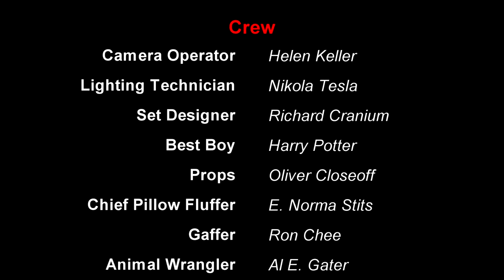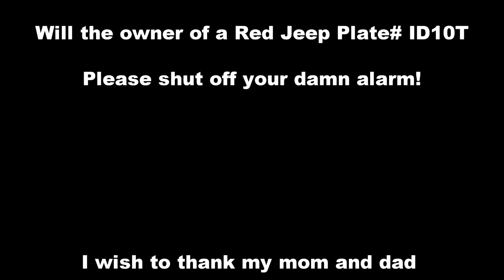Revisiting Valheim | The Road To Mistlands Ep 2 | Maypoles Are Badass?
Welcome to the series 'Revisited'. Here we are going to revisit game titles that we have played in the past and see how they have changed. Some titles are full release, others are still early access.

We are revisiting Valheim after the big Mistlands update. Starting with a fresh toon, a fresh world and lots of excitement for getting back to the world of Valheim.

This is a modded playthrough, and you can view my mod-list

and you can find a copy of my Valheim+ config file

This is the seed world we are playing on: 3fPaFpjvbk

Please don't hesitate to ask questions about the mods I'm running. I don't run "cheaty" types of mods. Just QoL type mods for more streamlined play and hopefully better viewing.

♥♥ 𝐂𝐡𝐚𝐧𝐧𝐞𝐥 𝐒𝐮𝐩𝐩𝐨𝐫𝐭 ♥♥

►Faentur
►TruFlat
►Barbarian King

or consider Joining our Membership program here in YouTube. Click the Join button in any of my videos to see the different tiers of support available. All badges and emotes are available for our lowest tier.

»𝐌𝐲 𝐆𝐞𝐚𝐫«

»𝐌𝐮𝐬𝐢𝐜«

»𝐒𝐨𝐜𝐢𝐚𝐥 𝐌𝐞𝐝𝐢𝐚«